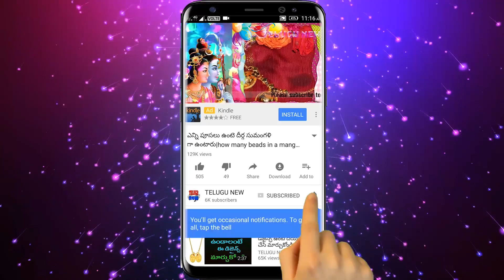పెళ్ళికి వెళ్లి పెళ్ళికూతురు దగ్గర పొరపాటున కూడా ఈ మాట పలకకూడదు పలికితే..........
Telugu New